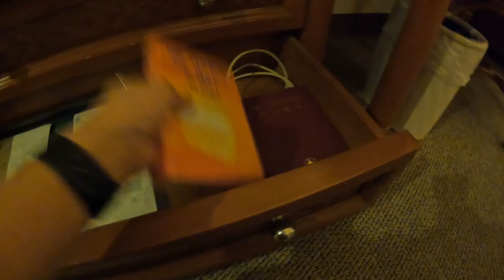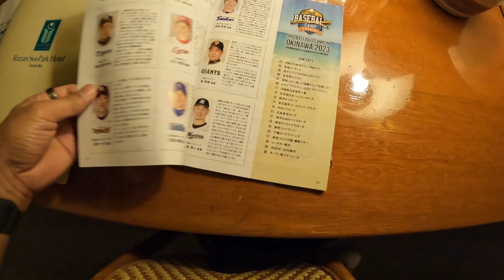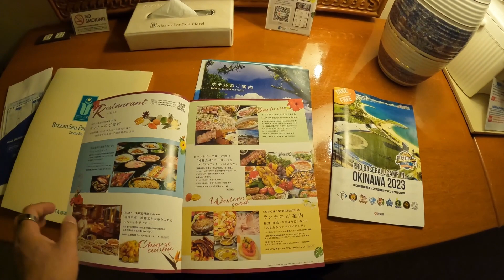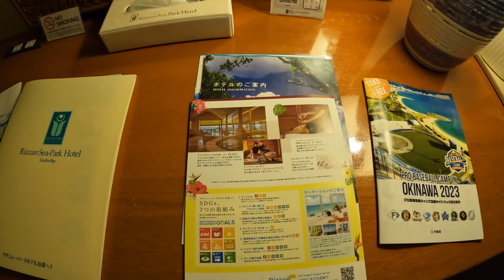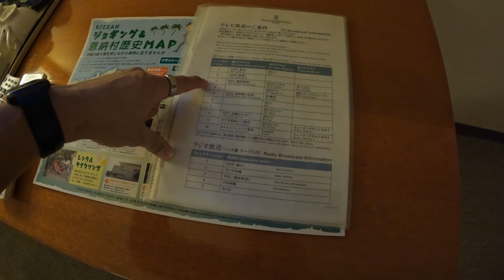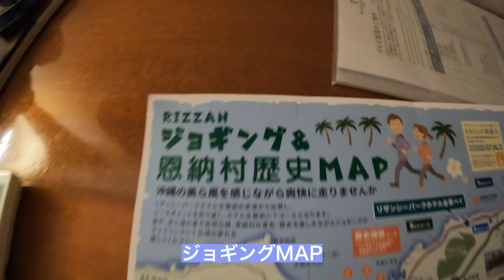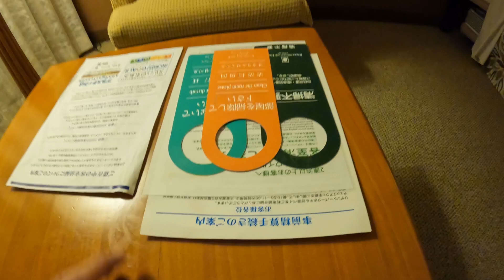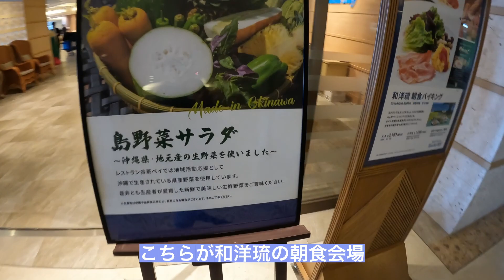Rizzan Sea Park Hotel Tancha Bay / リザンシーパークホテル谷茶ベイに泊まったら、The沖縄のリゾートホテルの景色が最高なホテルだった！(概要欄にホテルランキング有）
今回は沖縄県の恩納村にあるにリザンシーパークホテル谷茶(たんちゃ)ベイにワーケーションで宿泊してみました！！
ってことで毎度おなじみにCHAKKA-MANのホテルルームツアーをお届けします。

CHAKKA-MAN的宿ログ点数
3.55/5点

とにかく眺めの良いTheリゾートホテル的なホテルでした♪
一度宿泊してみてください(^O^)／

CHAKKA-MAN 沖縄県（本島）ホテルランキング
1位 カヌチャベイホテル＆ヴィラズ(アゼリアスイート) 3.78
2位 OMO5沖縄那覇 by 星野リゾート 3.76
3位 リザンシーパークホテル谷茶ベイ 3.55
4位 HOTEL SANSUI 琉球温泉 波之上の湯 3.45

CHAKKA-MAN 沖縄県（宮古島）ホテルランキング
1位 ホテルブリーズベイマリーナ 3.60
2位 ホテル・トリフィート宮古島リゾート 3.40

その他の発信はコチラ

ブログ（人生でやりたい100以上のことに挑戦中）

YouTube（ゲーム配信やら色々）

ラジオトーク（CHAKKA-MAN（着火マン）の心にチョット火がつくラジオ）